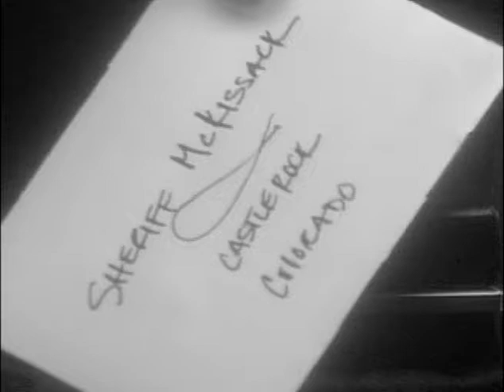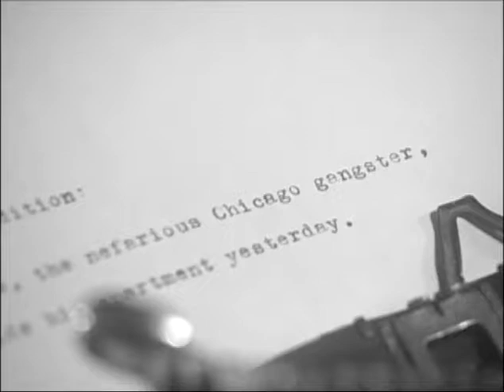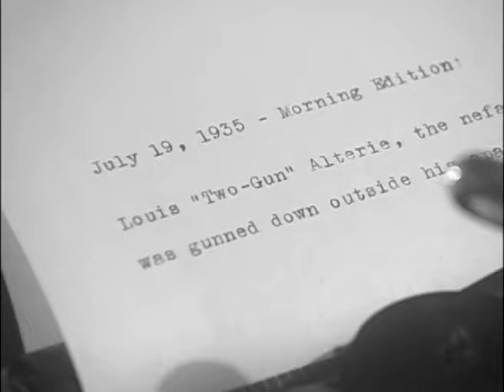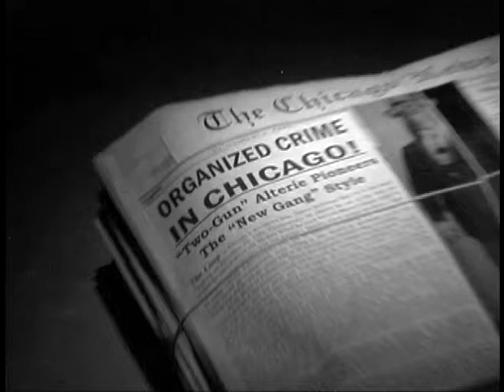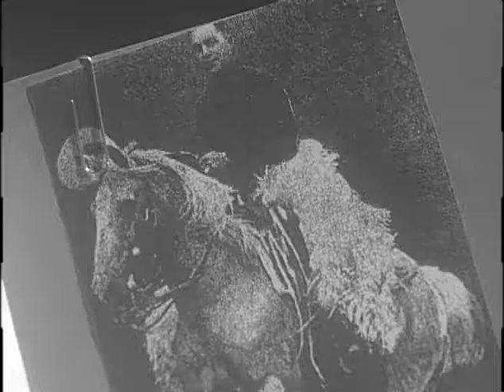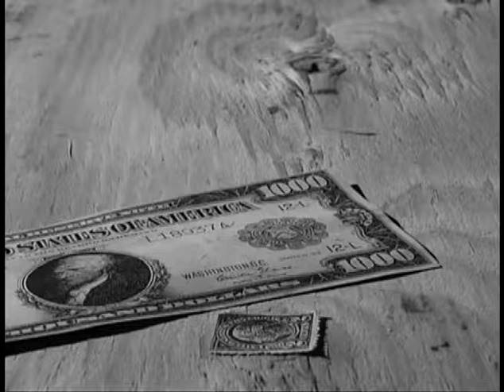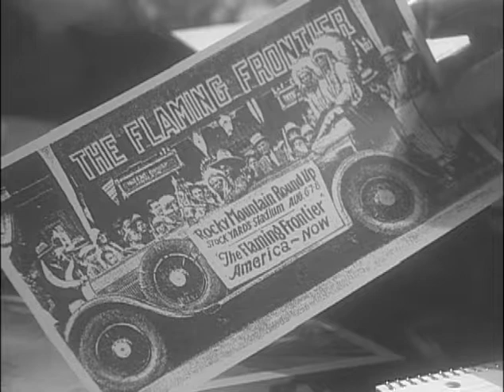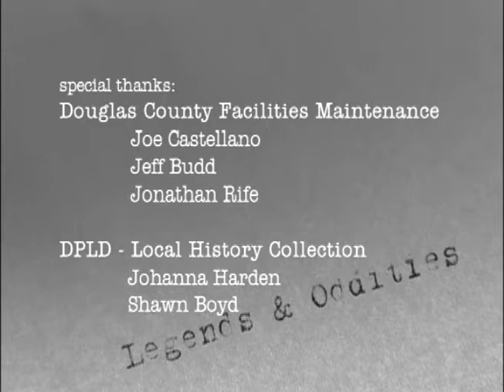Legends and Oddities - A Kingdom for a Star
Louis Alterie was a notorious hitman for the Chicago North Side Gang during the early years of the prohibition. As a pioneer of organized crime, Alterie was a man of many identities but was most commonly known as "Diamond Jack." Running from the law, Jack Alterie found himself in Sedalia Colorado owning many large ranch properties. In 1935, Alterie's crimes caught up to him, banned from Colorado he returned to Chicago where he was eventually killed by snipers outside his North Side Chicago apartment.